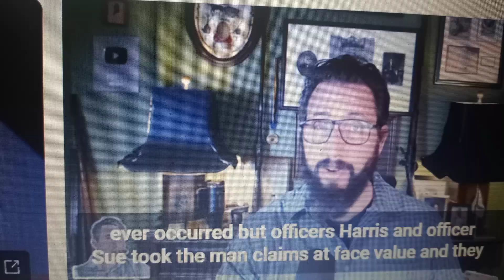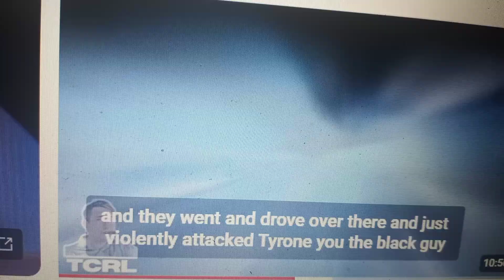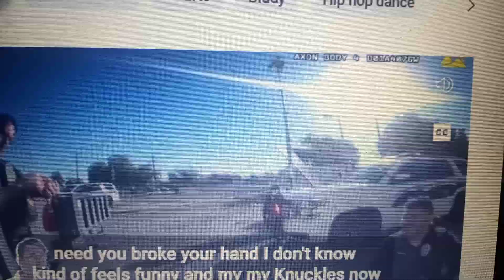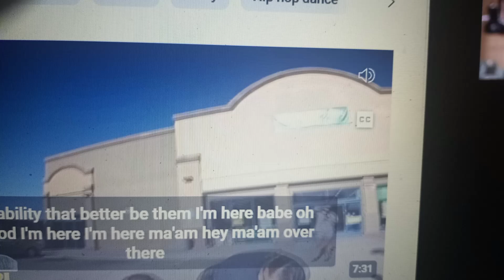White Cops beat black man